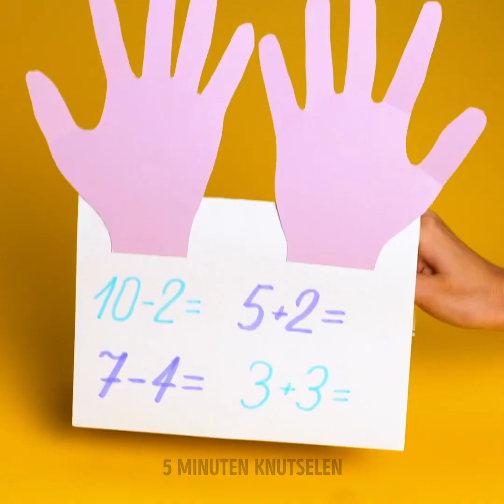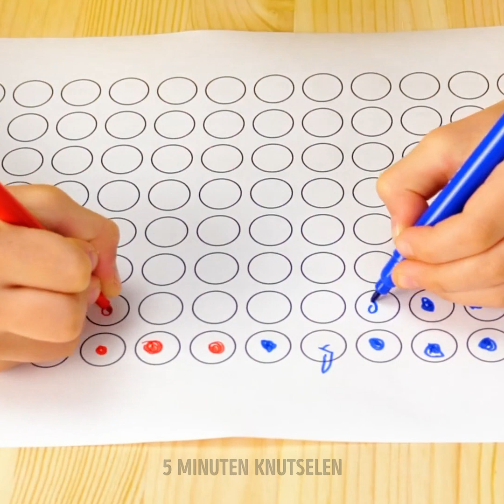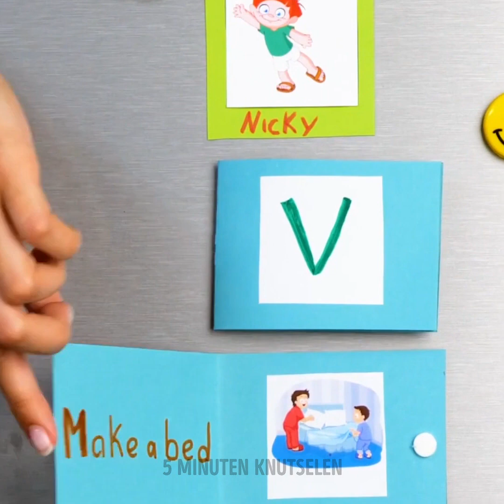Deze opvoedhacks zullen je leven veranderen || Gadgets en tips voor ouders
Uitstekende ideeën en hacks om het opvoeden gemakkelijker te maken

Hallo, creatieve ouders :) Bekijk onze selectie van vandaag vol met handige hacks die je leven als ouder leuk en gemakkelijk zullen maken. Als je geen bad in huis hebt, kun je altijd een luchtzwembad gebruiken en deze met water vullen. Zo maak je van je dagelijkse routine een leuke bezigheid voor je kinderen! Doe wat speelgoed in een zwembad en voeg wat bubbelschuim of een bruisbal toe. Als je kinderen dol zijn op tekenen, graag met polymeerklei spelen of andere kunstactiviteiten doen, vergeet dan nooit een plastic zak te gebruiken om onnodig wassen van kleding te voorkomen.
Houden je kinderen niet van gezonde tussendoortjes, dan kunnen wij je daarbij helpen! Pak een zak frietjes en vervang ze door stukjes appel en wortel. Of speel een eetspelletje met een kleurrijke kubus. Etenstijd wordt leuk en je kind zal wennen aan het eten van gezonde dingen.

TIMESTAMPS:
00:14 - Hack met een plastic zak
01:55 - Voedselspel
02:25 - Pop It chocolade
03:25 - Hack voor gezond eten